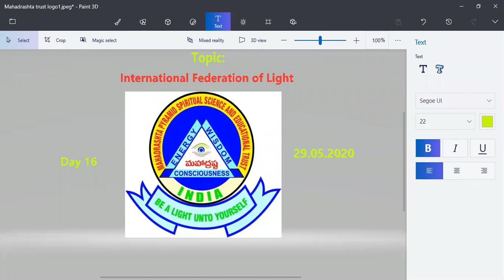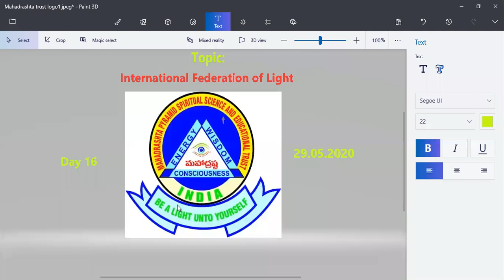InterNational Federation of Light - DLFT Meditation - Day 16 - 29.05.2020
ప్రపంచ దేశాలన్నీ దివ్యకాంతి కోసం ఒక సమైక్య గా(Federation) ఏర్పాటు కావడం.
Guided Meditation by DNA Swarnalatha.